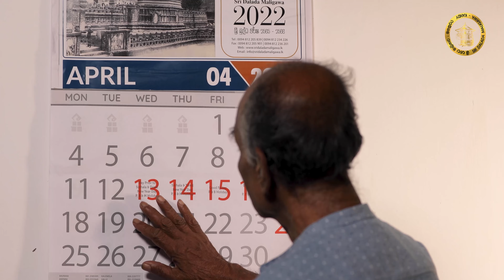ඔබ සැම‍ට ලෙන්ගතුකම් පිරි සුබ අලුත් අවුරුද්දක් වේවා!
ඔබ සැම‍ට, ලෙන්ගතුකම් පිරි සුබ අලුත් අවුරුද්දක් වේවා! Wish you all a Happy & Closeness New Year!
Director | Kushan Eddamalgoda
Producer | Janaka Panduka
Director of Photography | Chanaka Madusanka
Art, Set | Sandaruwan Weerasundara
Production Manager | Hansike Dananjaya
Wardrobe, Make–Up | Sameera
Production Supervisor | Subhasha Liyanage
Location Manager | Sampath Weerasekara
Drone | Lasintha Lakmal
AV | Janaka Bandara

Post-Production,
• Editor & Colorist | Dharshana Deniyagoda
• CG | Randula Yamal Fernando
Music Arrangement | Rev.Bibiladeniye Mahanama thero
Mix & Master | Randula Yamal
Cast | Liyanage, Nadeesha, Udara, Sachinie, Rohana, Thanushmi, Dulina.
Thanks to:
Director, Division Heads, and Staff Members of Media Bureau & Transportation Division, Dodamwala Hospital Staff, Jayamal Attygala.

Present by Media Bureau of Sri Dalada Maligawa. 04/2022

Media Bureau of Sri Dalada Maligawa | Sri Lanka